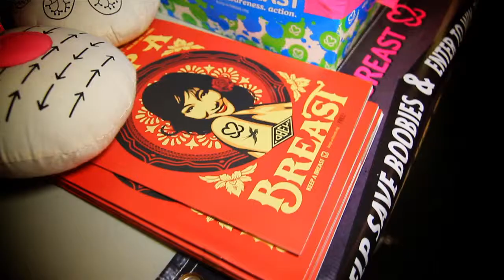KAB: THIS IS MY STORY W/ PIERCE THE VEIL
While out on the road with Pierce The Veil during the No Guts No Glory tour, we got to know their story and why having Keep A Breast with them on the tour meant so much.